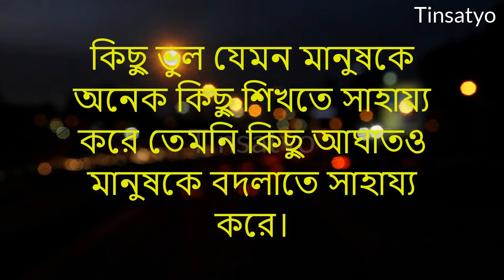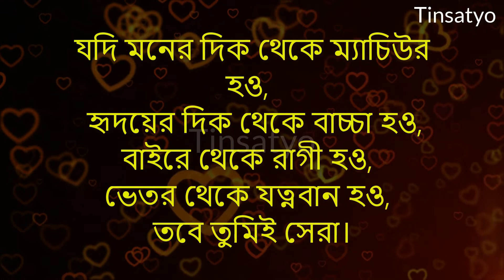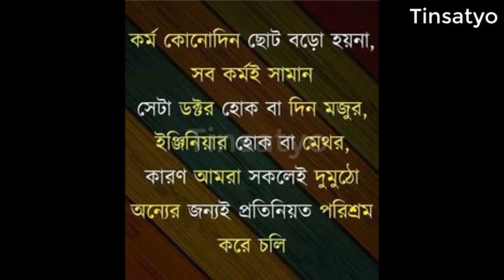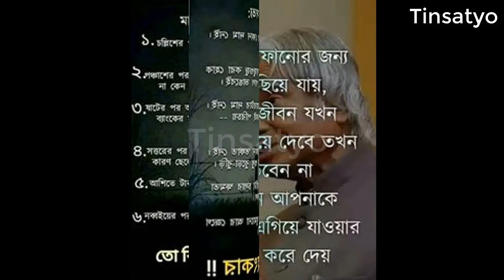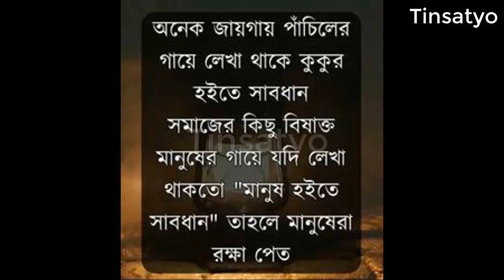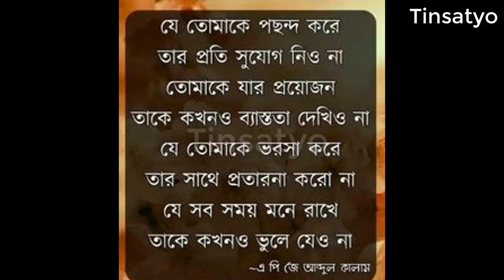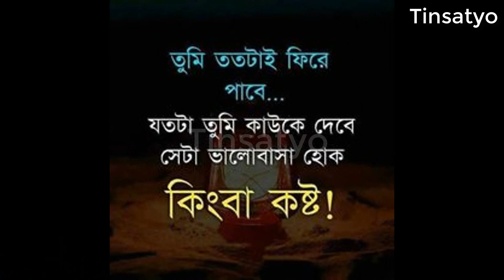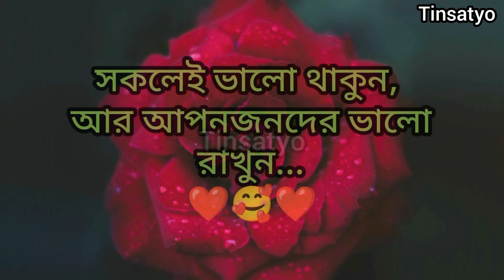Heart Touching Motivational Quotes in Bangla | Inspirational Bani | যারা সবসময় টেনশন করেন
ঘুমানোর আগে একবার শুনুন | Heart Touching Motivational Quotes in Bangla | Inspirational Bani quotes @Tinsatyo
জীবনে ৩ জনকে কখনো ক্ষমা করতে নেই | Heart Touching Motivational Quotes in Bangla | Inspirational Bani